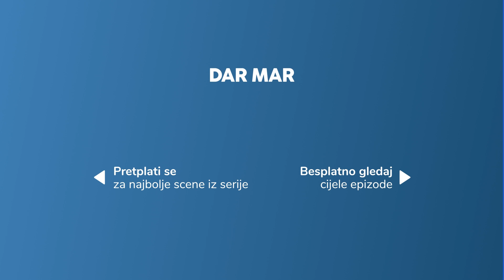Branko u problemima - Dar Mar 2 - epizoda 7